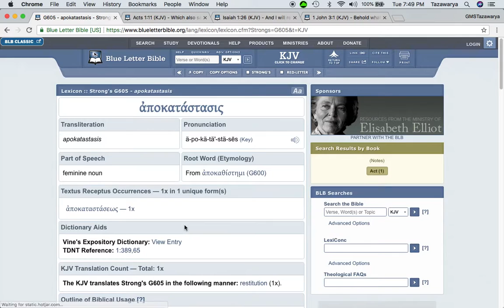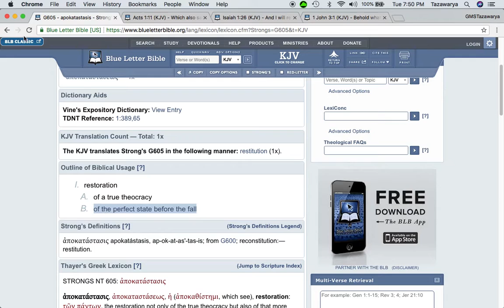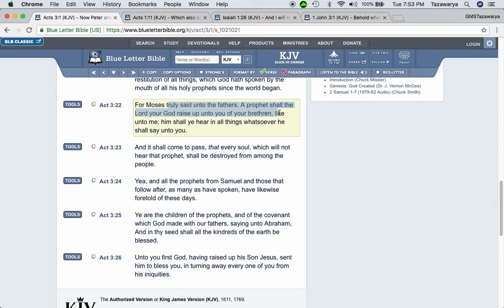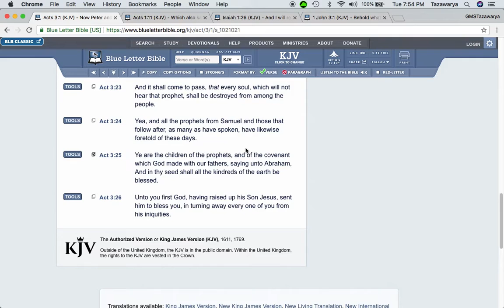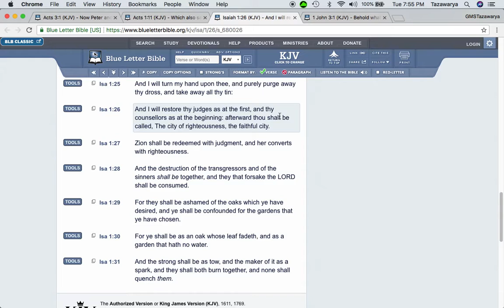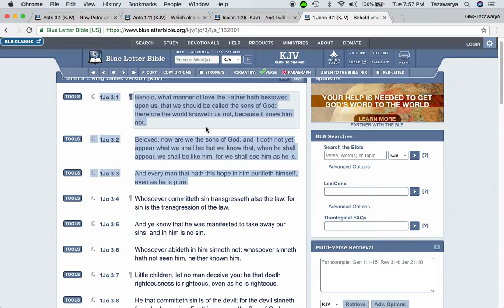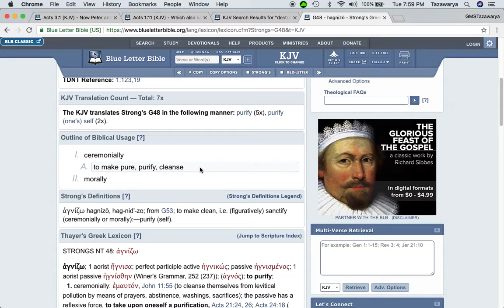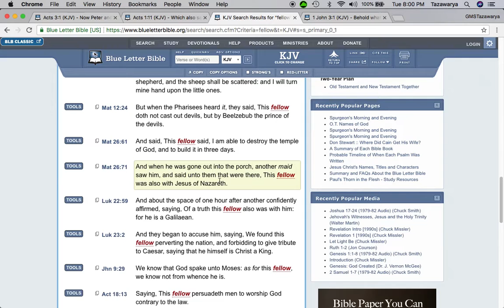Repent! Because The Lord Is About To Do A Major Restart